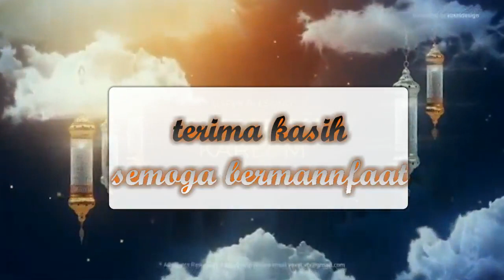Segenap Pengasuh Yasinat Mengucapkan Minal Aidzin Walfa Idzin Selamat Hari Raya Idul Fitri 1441 H.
Pon Pes Yasinat